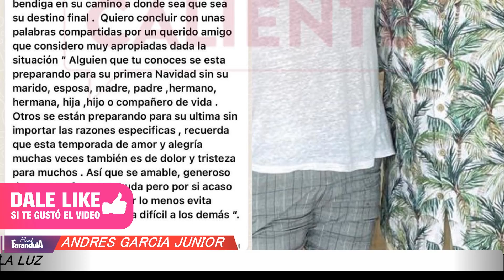Andres Garcia JR. ROMPE EL SILENCIO y asegura que la verdad sobre Andres Garcia saldrá a la luz